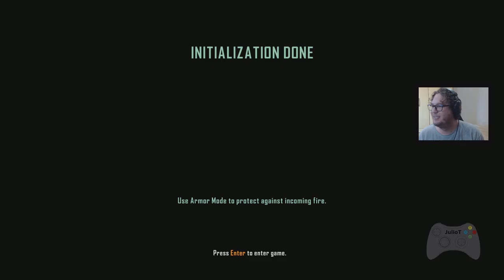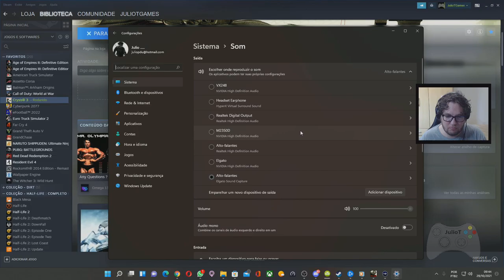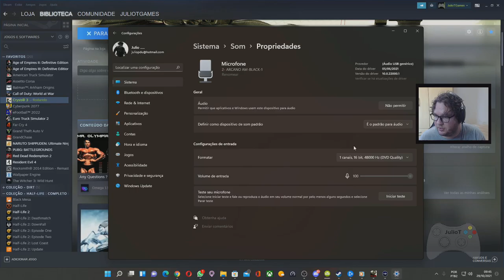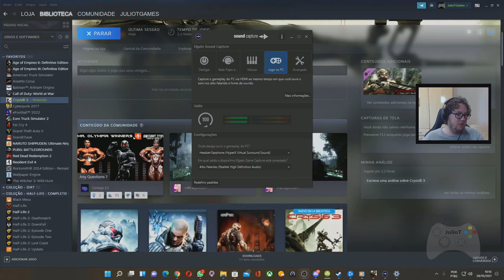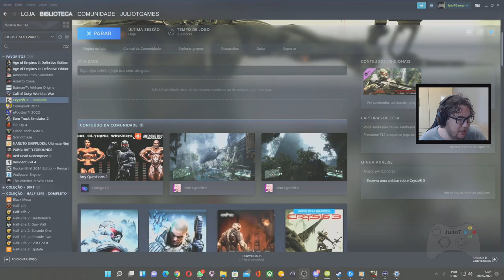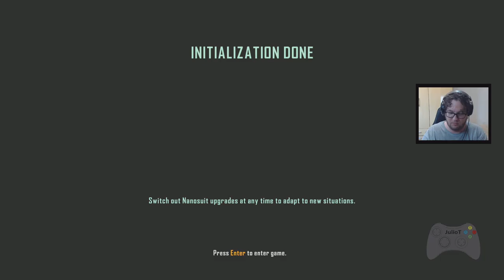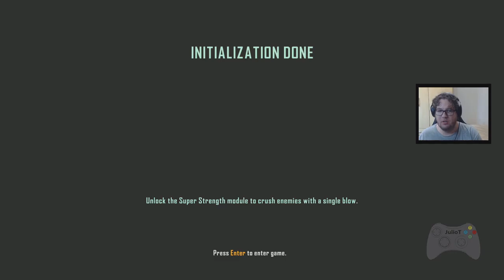Crysis 3 - -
Gamer tag - Origin : JulioTGames

Gamer tag - Steam : JulioTGames

Gamer tag - Uplay : JulioTGames

Gamer tag - Epic Games : JulioTGames